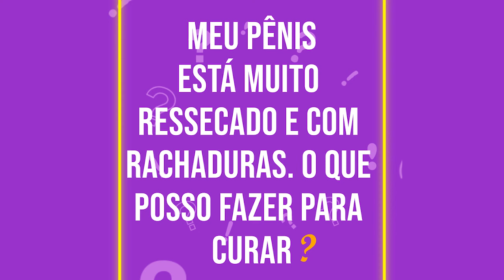PÊNIS COM RACHADURAS: O QUE FAZER? | FALA AÍ 🔊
Hoje é dia de FALA AÍ – e desta vez recebi uma dúvida de um leitor! 📻

Olha só! Ele me enviou a seguinte pergunta: “Meu pênis está muito ressecado e com algumas rachaduras em forma de linhas horizontais. O que eu posso fazer para curar?" 🚨

Confira a minha resposta 👆 aqui!

FICHA TÉCNICA:
Jairo Bouer  – Gestão Médica e Gestão Técnica
Guilherme Ravache - Gestão Comercial e Gestão de Operações
Alexei M. - Gestão Tecnológica e Infraestrutura TI
Ruy Bouer - Suporte Administrativo e Suporte de Gestão
Tatiana Pronin - Editora Site
Luiza Hess - Edição e Arte
Gustavo Tortolio - Edição e Arte
Marcela Nero - Redação
Carolina Piscina - Redação